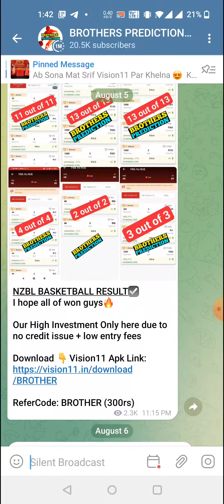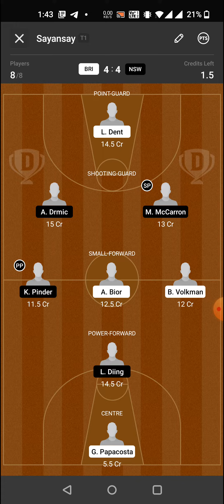BRI vs NSW BASKETBALL DREAM11 TEAM PREDICTION TODAY MATCH | NBL ONE DREAM11 TEAM